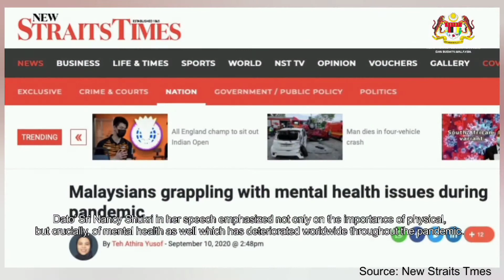25 TH ASEAN Socio-Cultural Community (ASCC) Meeting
The priorities and focus areas for the ASCC pillar, guided by the theme ‘We Care, We Prepare, We Prosper’.

In this regard, cross-sectoral and cross-pillar work of ASCC were highlighted with robust and concrete action plans aligned with ASCC Blueprint 2025 and ASEAN Comprehensive Recovery Framework (ACRF).